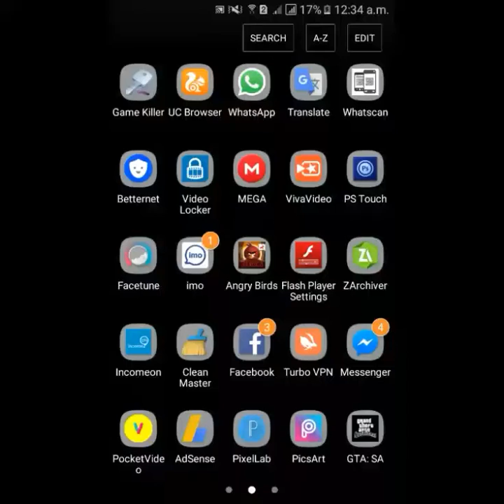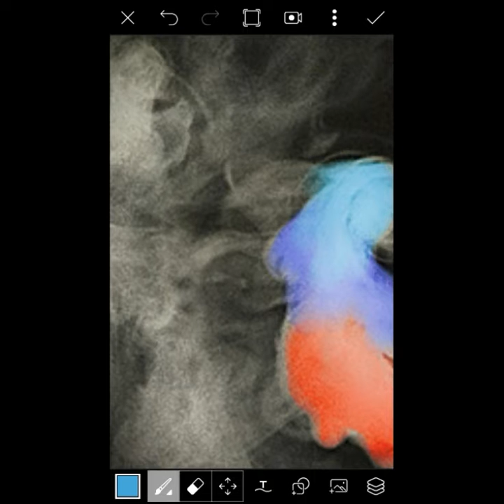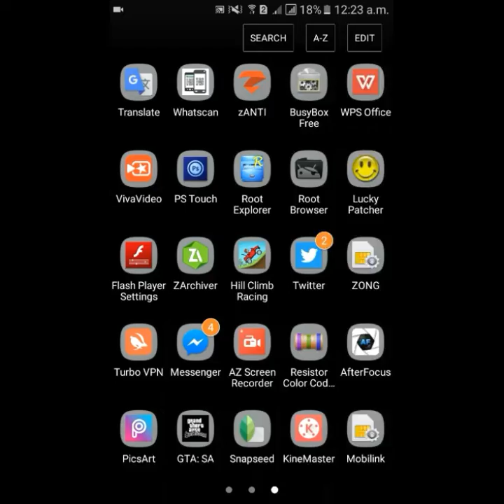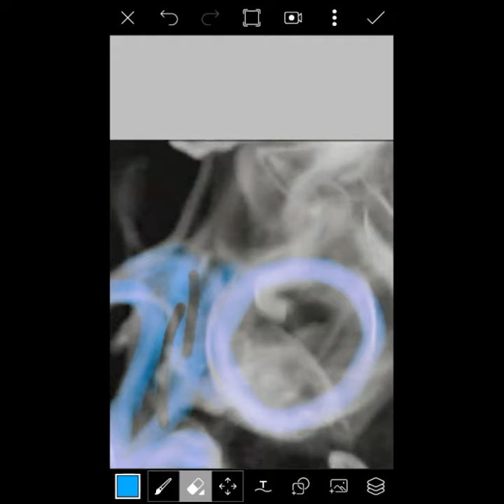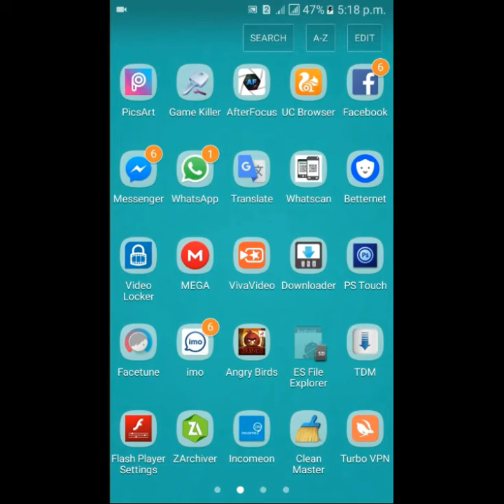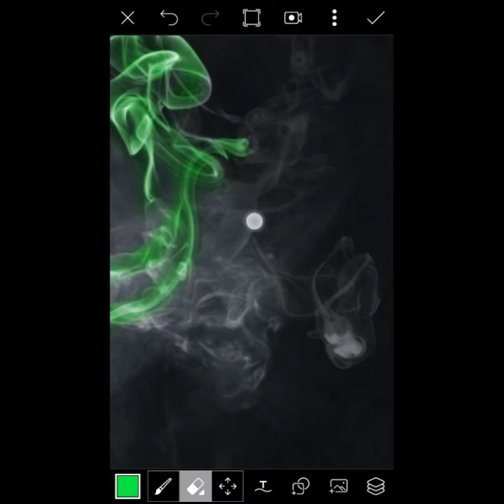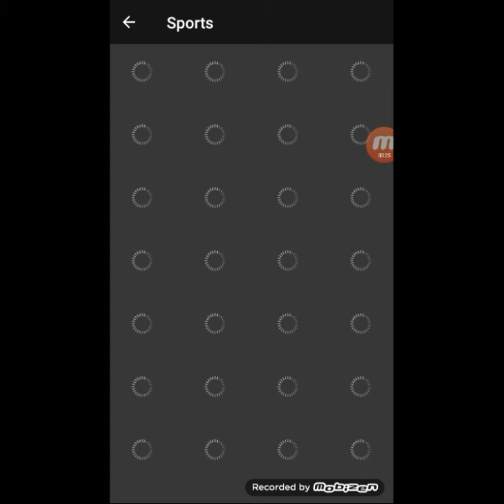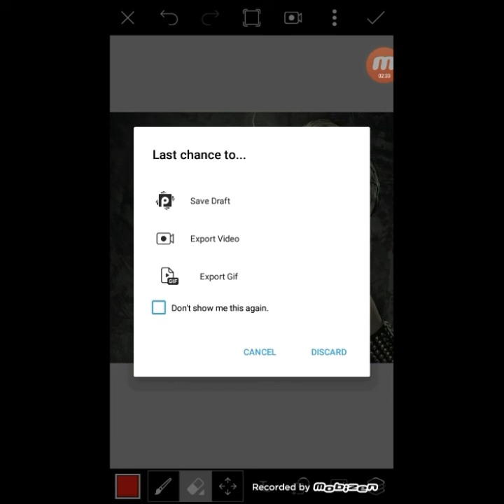How to make colour smoke effects on android using Picsart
With PicsArt, you can transform your photos into works of art using dynamic creative tools like filters, overlays, effects and text -- all with the tip of your finger, and all while being discovered by a global community of creatives. PicsArt is your free all-in-one photo editing, drawing and collage making app,
Links
Published on&nbsp; 9 December 2016

video / thank you &apos;if you like // giving the button I like!

Picsart Editing Tutorial How To Make A Stylish Photo Collage In Text,